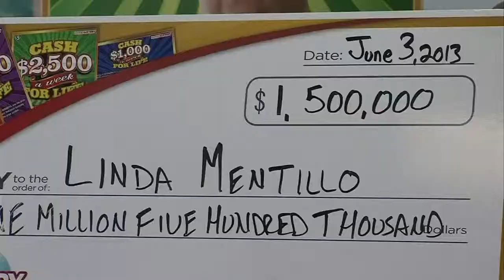Lottery Winner Claims Prize